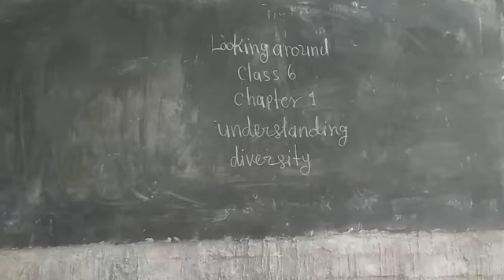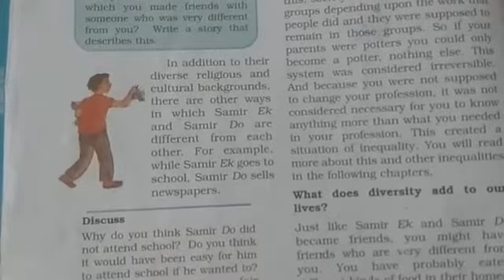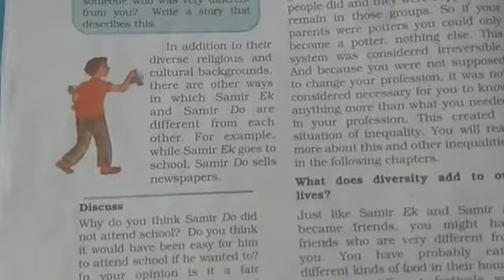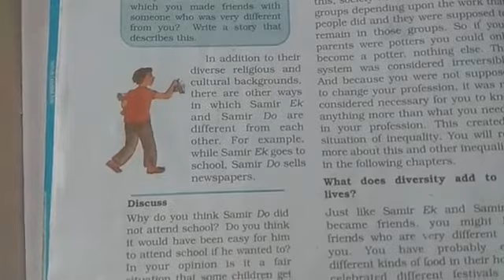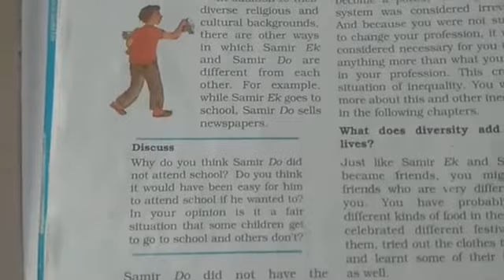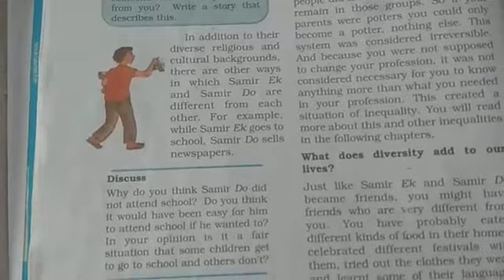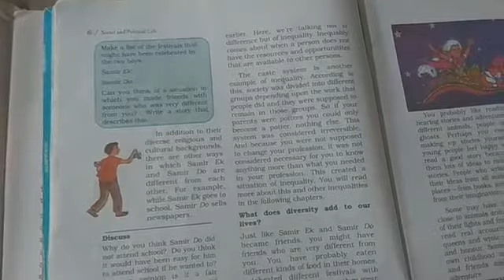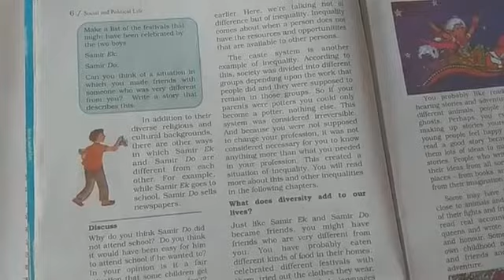Class 6 Looking Around chapter 1st Understanding Diversity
chapter 1st Understanding Diversity